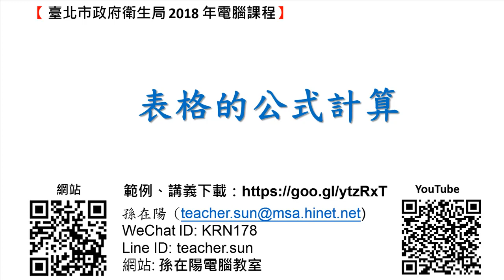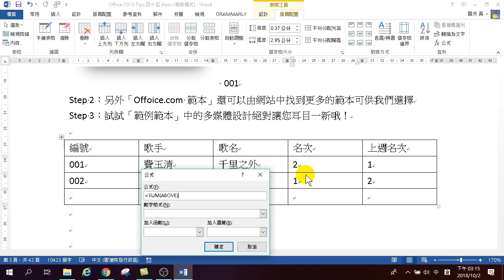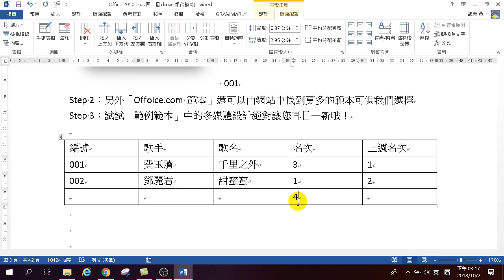第21招.表格的公式計算 - Word 高效文件製作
表格的公式計算